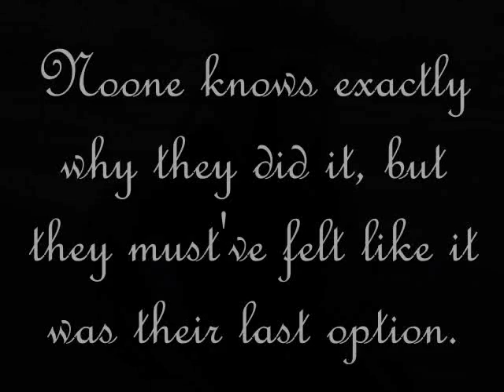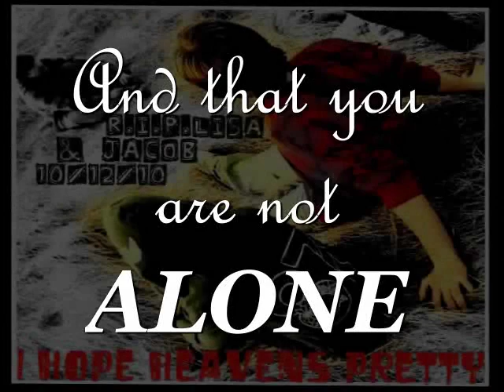Lisa & Jacob~ ღR.I.P.ღ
{PLEASE READ}
I found out yesterday that two of my classmates, Jacob Campbell and Lisa Grijalva, committed murder-suicide on Tuesday night. Jacob shot Lisa and then killed himself. They were in 9th grade... I did not really know them that well, but it was hard for anyone at my school to be in good spirits yesterday, knowing them or not. When I came into the hallway all I could see were people crying and consoling each other... I saw so many guys hugging/crying. It was just.. hard. And it really made me feel like I should do something to honor their memory. This is it. I know that it's definitely not the best vid ever, and that the transitions are pretty rough inbetween songs, but that was not my goal, my intent; to make the perfect video. This is more just coming from the heart, and I'm giving it out to Lisa and Jacob right now.

Also, if you have any questions on the songs, just ask in a comment..

Clips: The Breakfast Club (I was thinking of making it an animash, but this just seemed to fit the whole theme of the vid the best so I stuck with it...)

(Oh, and I don't claim any of the music, clips, pics, anything.